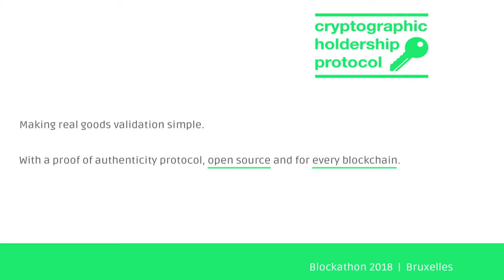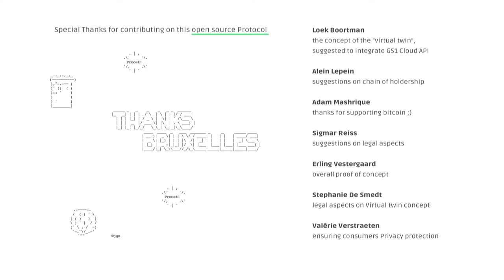EUBlockathon2018 ~ CRYPTOMICE Presentation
CRYPTOMICE Presentation from EUBlockathon2018

The EUIPO and the European Commission invite the best and most pioneering teams to join the alliance against fake products and to co-create the next level of anti-counterfeiting infrastructure, by working directly with manufacturers, logistics companies, customs, retailers and consumers. The Blockathon will be held in the heart of the European Union in Brussels from 22 to 25 June 2018 (see programme) and will assemble top specialists in law, IP rights, anti-counterfeiting, track and trace, ecosystem dynamics, logistics and security to support the 11 selected teams. The total prize to be awarded is EUR 100.000. This is the unique opportunity to work together with everyone you need to achieve the best possible solutions and to explore how blockchain technology can actually make a difference and lead to a better society. Keynote speakers Andrus Ansip (European Commission Vice-President for Digital Single Market) Lowri Evans (European Commission Director General, Internal Market, Industry, Entrepreneurship & SMEs) Christian Archambeau (Deputy Executive Director EUIPO)